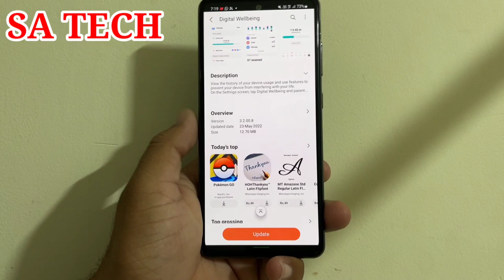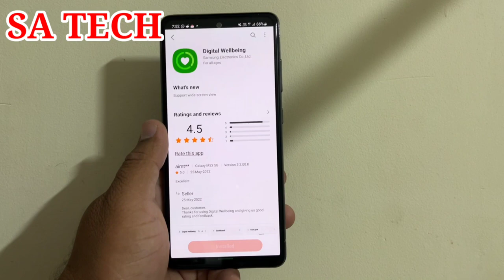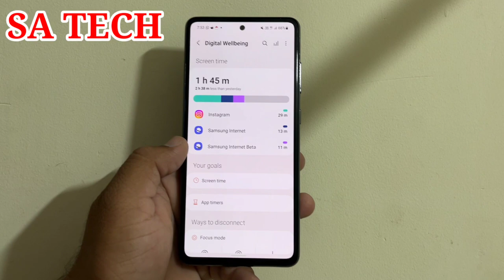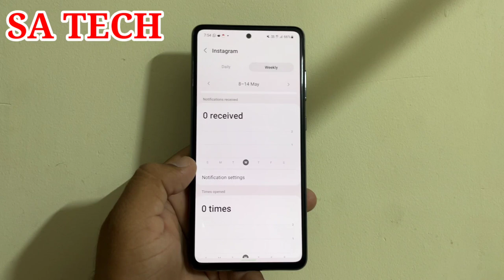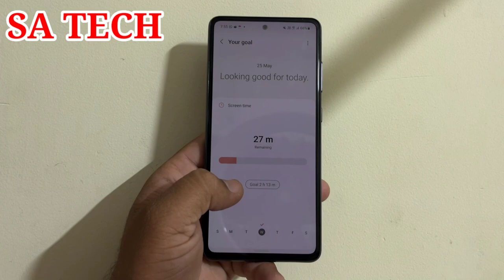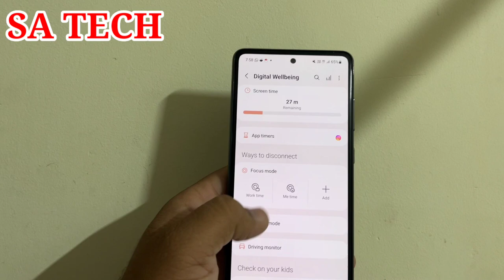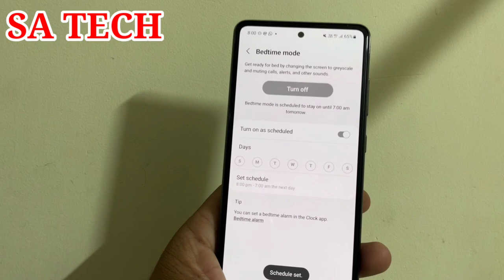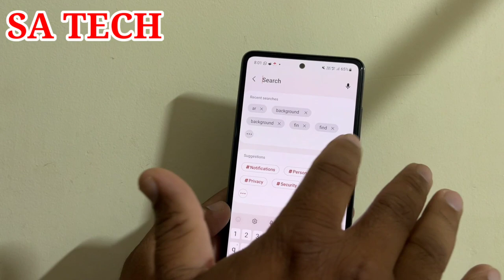Samsung Digital Wellbeing New Update, How To Use Digital Wellbeing on Samsung